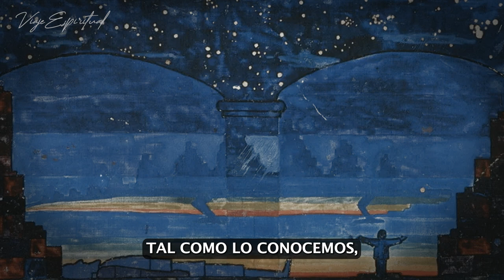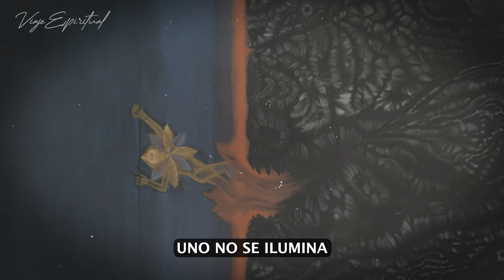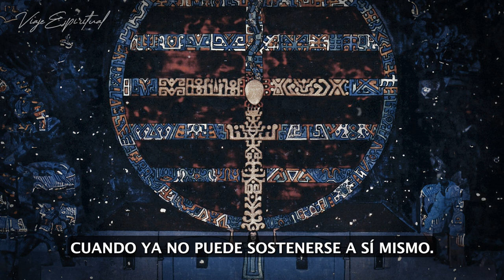PSICÓLOGIA DEL CHAMÁN